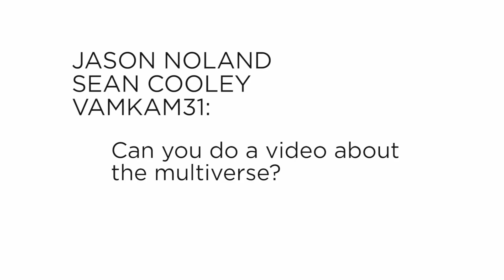Mind Blow - The Multiverse | Answers With Joe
Is the universe all there is? Or are there multiple, even infinite universes in a vast multiverse? Today I tackle multiverse theories.

Transcript:

The basic idea of the multiverse is pretty self-explanatory, it’s the idea that our universe is one of many, perhaps infinite universes.

But what does that mean, multiple universes? And how do we explain it?

There’s a lot of theories out there but I’m going to break this down to three general categories, Relativistic, quantum, and simulation theories.

First, the Relativistic angle.

When I use the term relativistic, what I mean is theories that are rooted in our current understanding of the universe as guided by general relativity. which tie up some loose ends to mysteries that we don’t currently have answers to.

An obvious place to start here is the big bang theory.

Terence McKenna once said that modern science is predicated on the idea of “Give us one free miracle and we’ll explain the rest."

As I talked about in my previous big bang video, the biggest mystery surrounding the big bang theory is how all the matter and energy in the universe could have been created out of nothing.

But that’s only a mystery if the universe is all there is.

If we live in a multiverse, then it wouldn’t have popped out of nothing. In fact, there’s a whole bunch of crap out there it could have sprung out of.

It could have been created by two different universes colliding with each other, much like the ekpyrotic theory of branes smashing together.

It could have been spun off from other universes in an explosion or a collapse.

Or there’s some deeper structure or source that materializes these universes through a release of energy like bubbles in carbonated soda.

Physicist Andrei Linde proposed that this could be the caused by a cosmic vacuum decaying into its ground state.

The quantum multiverse theory, or probabilistic theory is based on the idea that fundamental particles exist in probability states.

And as I covered in my double slit experiment video, these particles only become associated with a certain position and velocity when their probability waveform collapses.

But until that waveform collapses, it is in multiple states at the same time.

Do those states disappear when the waveform collapses? Or does it create a slightly different, parallel universe?

There are two competing theories of reality, determinism and probablism.

A deterministic universe takes place on a massive timeline, where everything that has ever happened, everything happening now, and everything that will happen is pre-determined.

Taken to an extreme, it means we have no free will.

But a probabilistic universe has multiple, maybe even infinite timelines, with every action and decision spawning a new one. Think Back to the Future here.

And last but certainly not least, the simulation theory.

Oh, our old friend the Simulation Theory. Huzzah, happy day.

If we are living in a computer simulation, then it’s not a big stretch to imagine that other computer simulations are being run as well.

Now, Nick Bostrom’s argument was that future generations may run ancestor simulations in order to figure out where things went right and wrong in society.

You could imagine with powerful enough computing - probably technologies we couldn’t even conceive of today - them being able to construct that type of probabilistic universe where every action and decision spawns off another universe.

But this could be taken even bigger. Imagine a universe simulation where you can manipulate the masses and energies of particles in different configurations and see what happens.

Because one of the mysteries of our universe is the fact that if the properties of the particles had been even just a little bit different, matter as we know it wouldn’t exist today.

Imagine a program where the fundamental forces and the fundamental particles are on sliders and you can adjust the properties and then set off a big bang to see what happens.

There could be countless universes out there with just slightly tweaked properties, creating realities that we couldn’t conceive of, universes entirely of anti-matter, where time runs backwards, across multiple dimensions.

One of the problems with multiverse theory is that it does serve as a bit of a catch-all for all the things we don’t understand about our universe. So you have to be careful not to just apply it because it’s convenient.

But, theories that solve multiple problems are often proved true. So who knows…